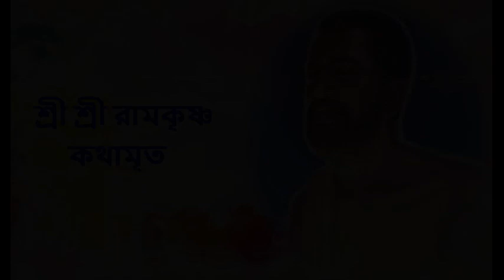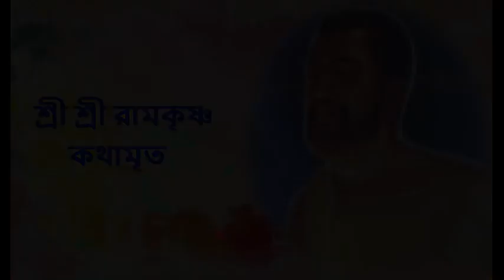কথামৃত (শ্রীম কথিত) Part 150 - Sri Ramakrishna Kathamrita reading